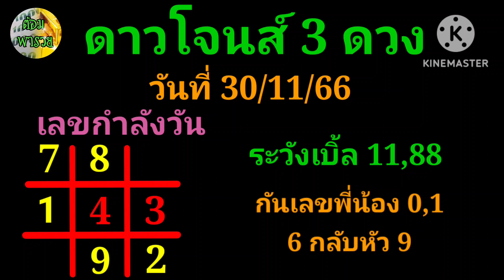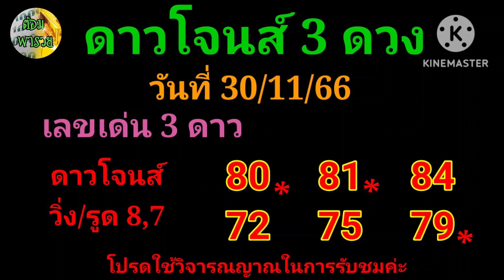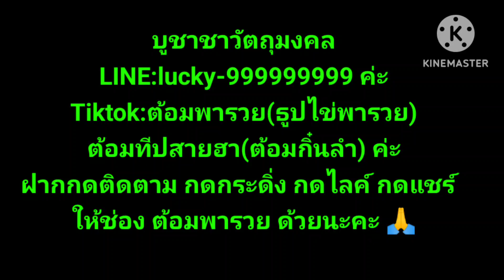30 พฤศจิกายน ค.ศ. 2023